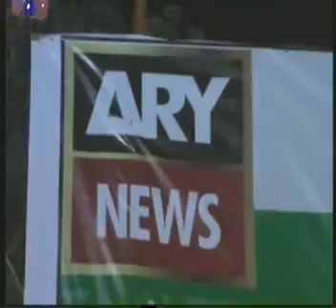HALA SHOW 3